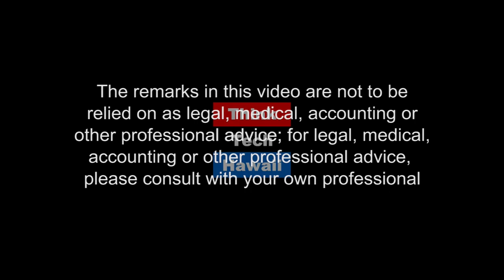Fifty Years Before the Bar (Life In The Law)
Yes, It's A Triple Entendre.

Jay Fidell and Vernon Char talk a walk down the memory lane of Vernon's 50 year career in law and in community.